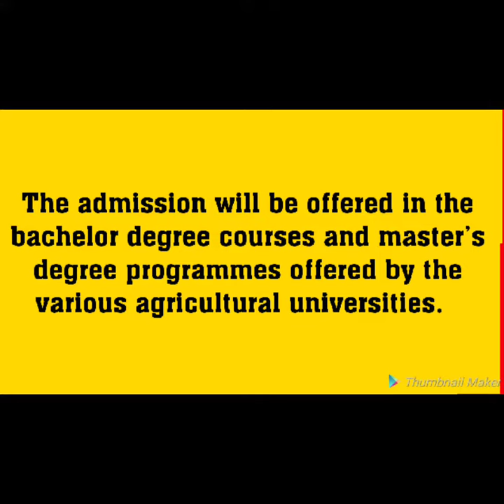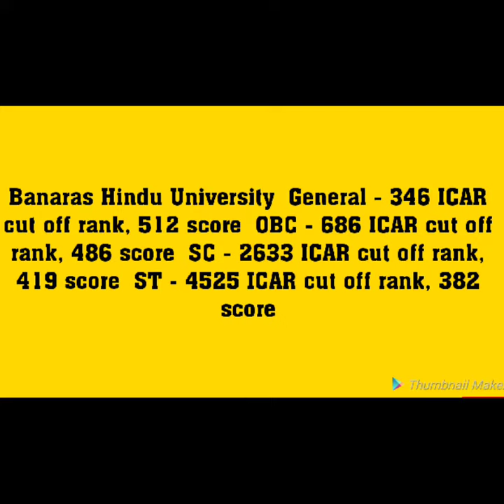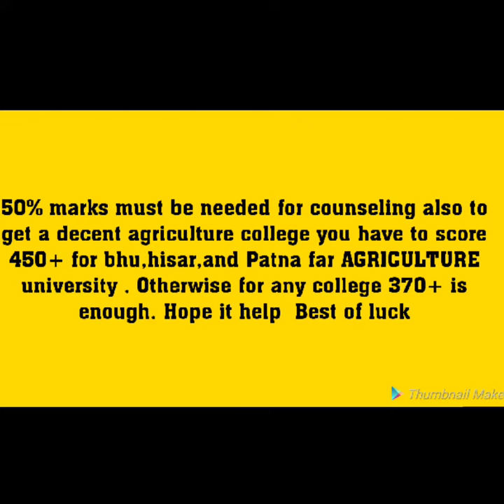ICAR AIEEA 2019: Application Form, ICAR UG/PG, Exam Dates, Syllabus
PHYSICS -

BIOLOGY -

CHEMISTRY -

icar 2019 admit card download,
icar 2019 exam pattern,
icar 2019 application instructions,
icar exam 2019 cutoff,
icar exam 2019 admit card,
icar 2019 declaration form,
icar 2019 entrance exam application,
icar 2019 exam model question paper,
icar exam syllabus 2019 in hindi,
icar 2019 ka result,
icar exam 2019 latest news,
icar 2019 online registration,
icar exam 2019 question paper,
icar important question 2019,
icar ug 2019 question paper,
icar 2019 sample question paper,
icar 2019 ug previous year question papers I am struggling Doctor (in making) just like any mediocore person i just want to give something to society and YouTube is best source for that .